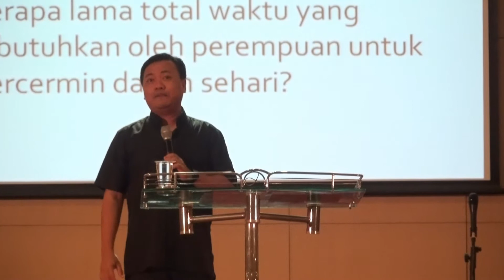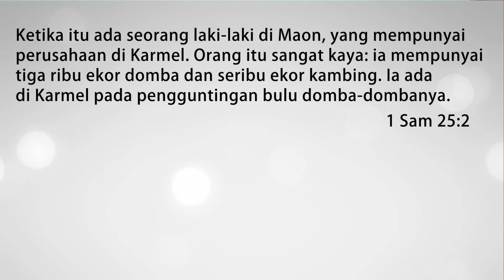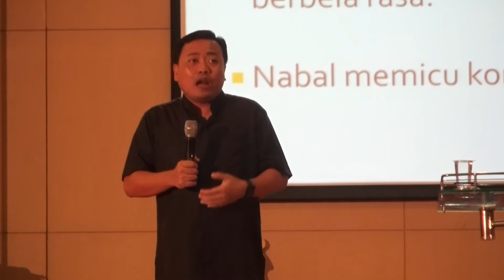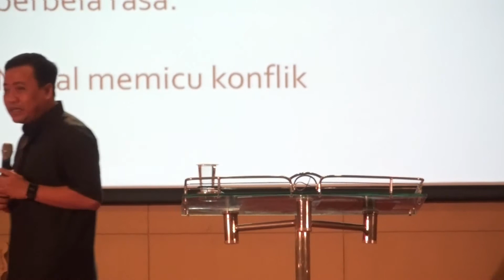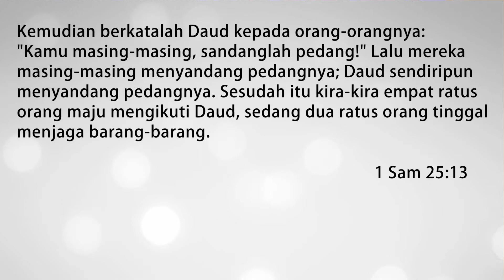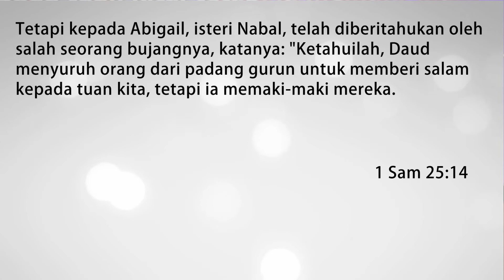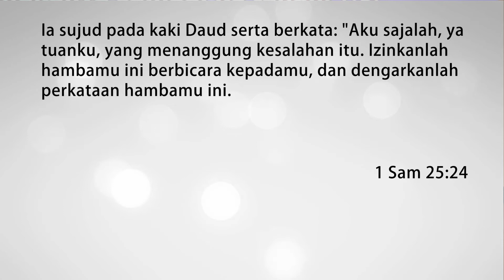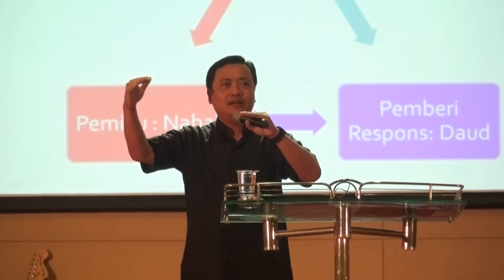Pdt. Wahyu Pramudya - WBI 12 April 2016 - TIGA CERMIN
Hendaklah kita menjadi orang2 pembawa damai dalam dunia yang semakin jahat ini. untuk penjelasan lengkapnya simak video khotbah dalam ibadah WBI bersama Pdt.